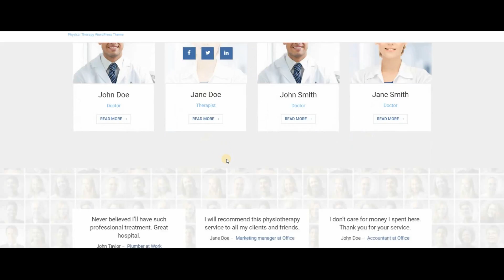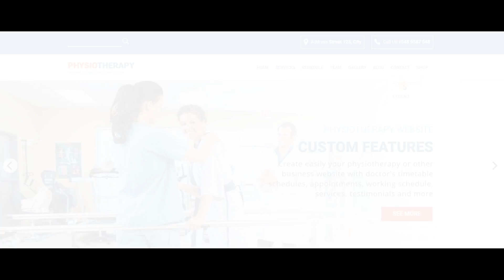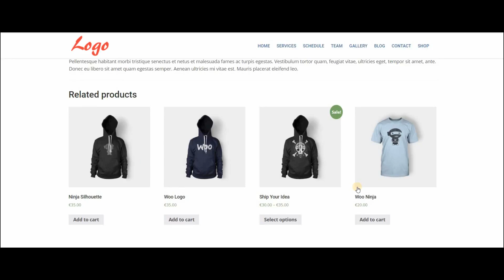Web fisioterapia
Un ejemplo de diseño para catalogo web fisioterapia o también es una opción para desarrollar su página web con esta plantilla pre disenada.